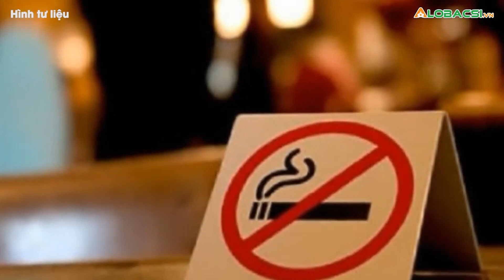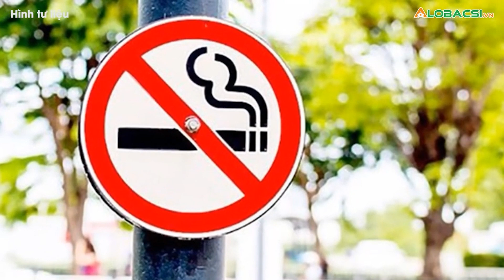Khói thuốc lá bám lại sau nhiều năm vẫn gây tác hại khôn lường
Các nhà nghiên cứu phát hiện khói thuốc có thể ám vào bề mặt một số vật dụng trong nhà qua thời gian dài và gây hại cho sức khỏe con người.👉 Tin tức COVID-19 mới nhất

MỌI GÓP Ý XIN GỬI VỀ:
Hợp tác nội dung:  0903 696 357